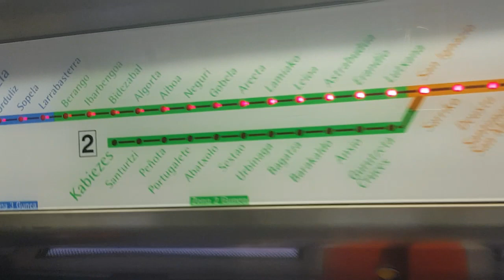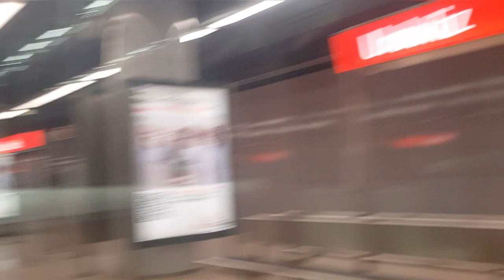Outskirts of the Bilbao city.